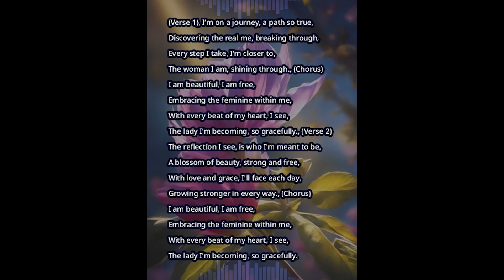Trans MTF Affirmation Song : Sing Along For Instant Results| Very Powerful | LOA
" Trans MTF Affirmation Song " is a harmonious cascade of affirmations, designed to resonate with your inner feminine essence and foster a nourishing environment for your transitioning journey. This uplifting melody aims to support the natural induction of feminine hormones within your body, making each step of your transition an empowering and delightful experience.

As you vocalize along with the affirmations, you are not merely singing a tune, but engaging in a profound dialogue with your inner goddess. The repetitive nature of the song ensures that these powerful affirmations find a resonant spot within your subconscious, planting seeds of positive change that could contribute to your transitional path on a cellular level.

Here's the scoop ☕: Singing releases endorphins, uplifting your mood and reducing stress. Plus, music sticks in your mind, making affirmations linger in your subconscious, weaving magic all day. And the vibrations from singing align with the energy of your desires, creating a harmonious manifestation tune. 🎵💫

Think of this as your daily positive affirmations, but with a melodic twist. It’s about reconditioning your subconscious mind, speeding up the manifestation process. 🎤✨

Whether you're a Law of Attraction aficionado or not, this tune is a win-win, rewiring your brain towards positivity, with a quicker manifestation for the believers. 💫

Before diving in, take a pic and all the measurements you may need, and vibe with this tune daily for 2-3 weeks. The patience will unveil a beautiful glow-up. 🌟

Stay hydrated, queen, and enjoy the rhythm of self-love and affirmation. Share your growth stories in the comments below, let’s celebrate this beautiful journey together! 💖💦🎤